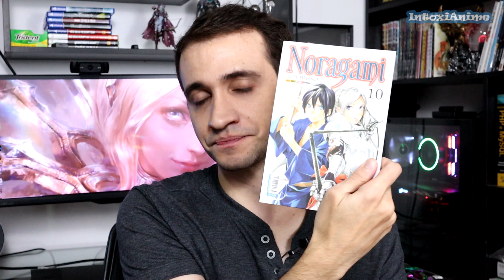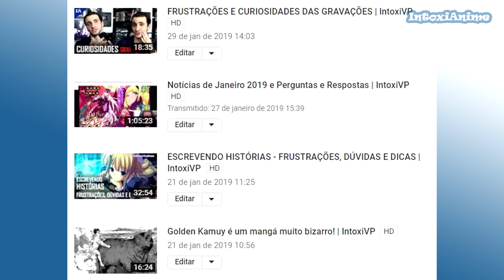NORAGAMI DEPOIS DO ANIME TÁ BOM DEMAIS! | Impressões do Mangá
Noragami continua no mangá depois do que o anime adaptou. No vídeo comentei impressões de várias coisas legais que estão rolando na história.

► Apoie o canal! Vire Membro e ganhe vídeos adiantados e lives exclusivas

► Link para o mangá na Amazon